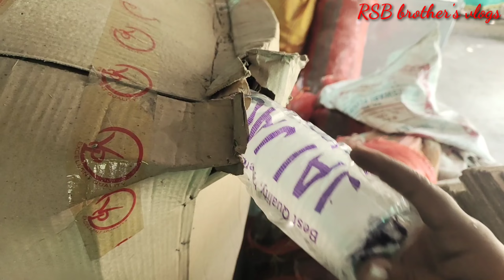Time for real me//your order our priority😀😀// RSB brother's vlogs//2022